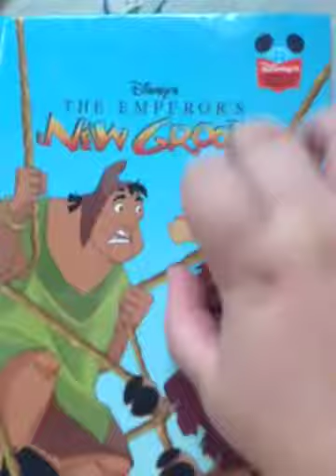Possibly The Shortest ASMR Video.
Time stamps in the pinned comment.